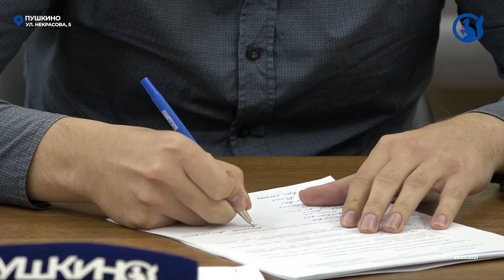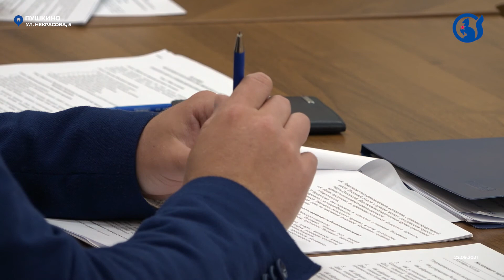Молодёжь вступает в дело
В Пушкино состоялось первое заседание окружного Молодёжного парламента. Был утверждён Регламент и распределены должности. Дальше – формирование планов развития округа и идей по вопросам, которые касаются молодёжной политики.